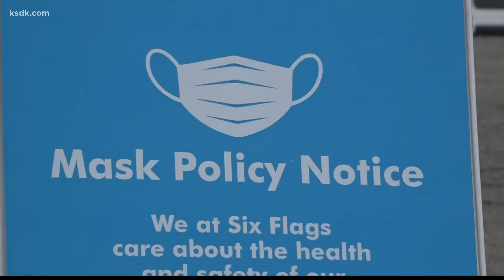Six Flags relaxes mask requirements for vaccinated guests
EUREKA, Mo. - Six Flags St. Louis is the latest organization to relax mask requirements for people who are fully vaccinated against COVID-19. In the wake of the loosening of COVID guidelines as outlined by the CDC, Americans continue to adjust to the new normal.

In the shadow of the Screamin’ Eagle, which still gets disinfected on a regular basis, a sign outside the front gates proclaims that masks are no longer required at Six Flags St. Louis.

Spokesperson Elizabeth Gotway said: “Effective Saturday, our guests are no longer required to wear a mask if they are fully vaccinated. We’re no longer doing our temperature checks, and our guests no longer have to make a reservation to come out to the park.”

Other COVID mitigation measures — such as hand-washing stations, sanitizing stations and social-distancing reminders — remain in place throughout the park. This is the first weekend masks are not required.